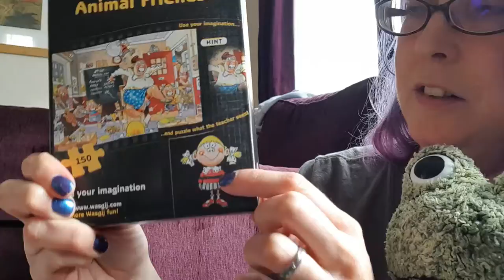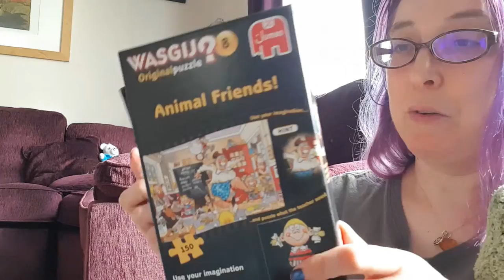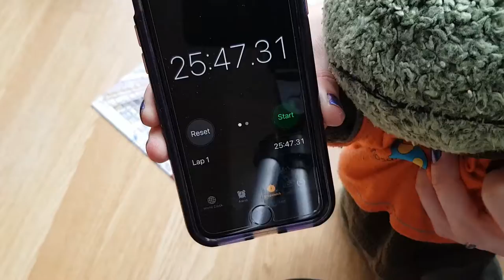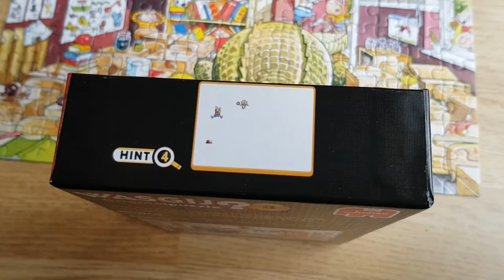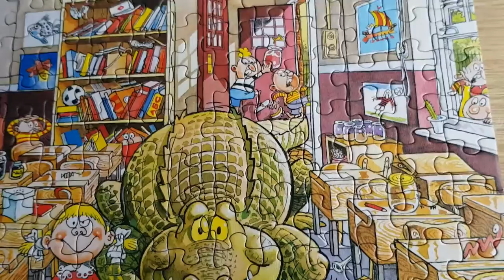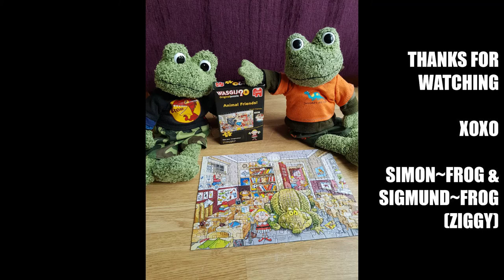Completed Solution WASGIJ Jigsaw Puzzle ANIMAL FRIENDS School Cartoon WASGIJ? Original 8 No. 81781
This Video shows time lapse completion of WASGIJ ORIGINAL 8 Jigsaw Puzzle Animal Friends Number 81781 Original 2020 release.  150 Piece Jigsaw. Its a School Classroom Show and Tell of Pets cartoon image.
Includes sweep over of the finished design, stills of Actual Puzzle Picture and video walkover of completed puzzle at 4 minutes into video.

Music used in this video is credited as follows:-